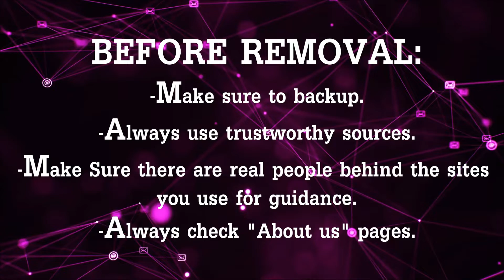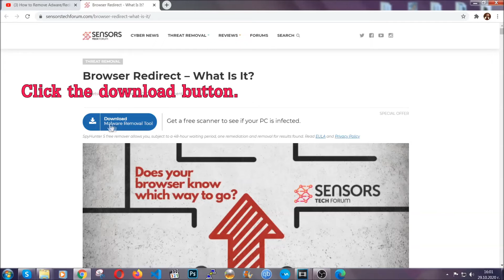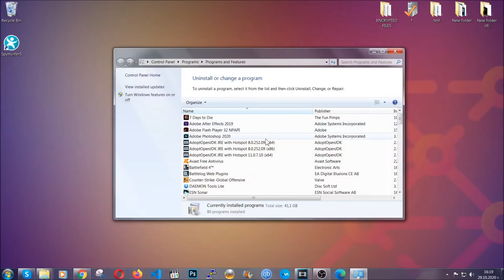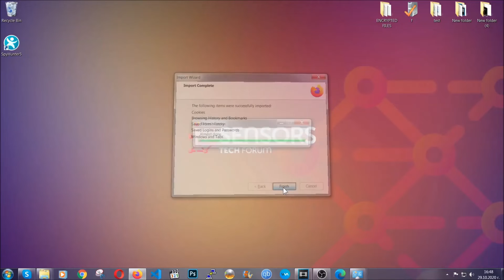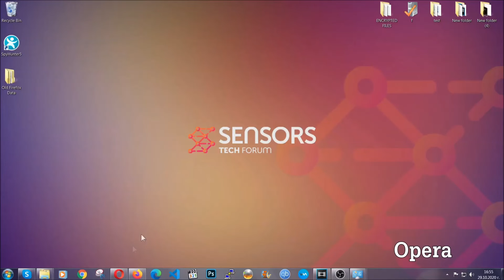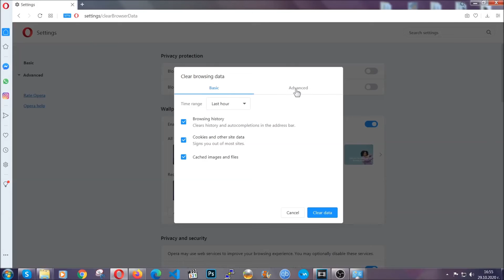Softonic Virus Redirects - How to Remove It [Free Malware Fix]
00:00 Start
00:50 Automatic Removal
02:00 Manual Removal
05:13 File Recovery